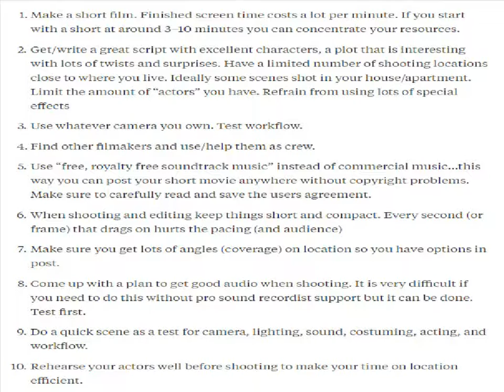Zero Budget Filmmaker